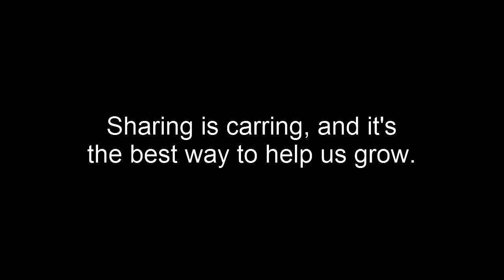DistractionCraft Episode 07: Hard Enough to Cut Glass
The crew look to make diamond weaponry to try and take on the tower.